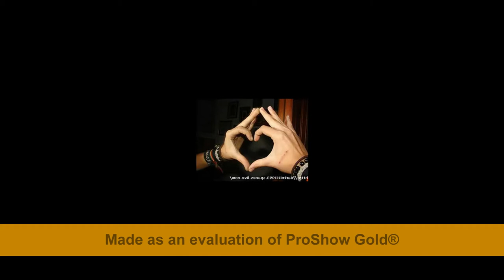Noi Doi :X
Pentru toti indragostiti !